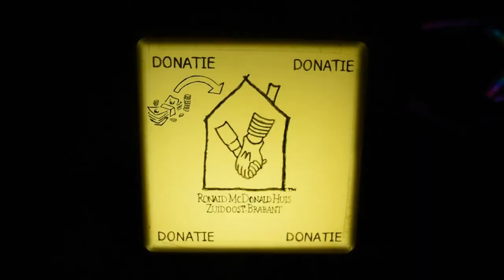Vissers Kerstlichtshow Veldhoven 2015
In Veldhoven vind al 7 jaar in December de Vissers Kerstlichtshow plaats. Echt de moeite van het bezoeken waard! Lees het uitgebreide interview en meer informatie op